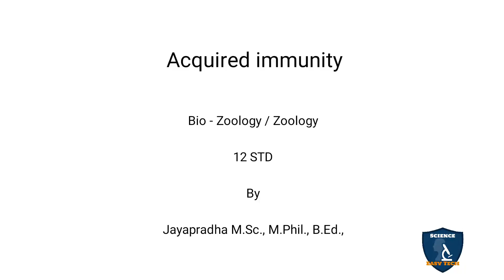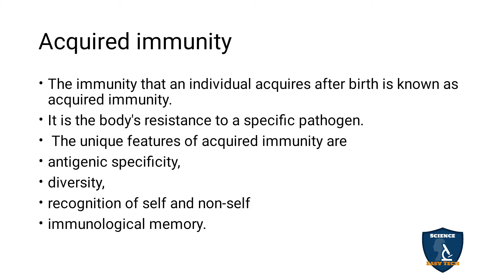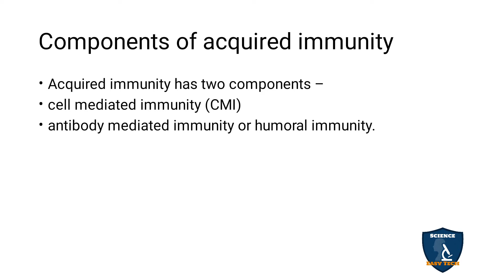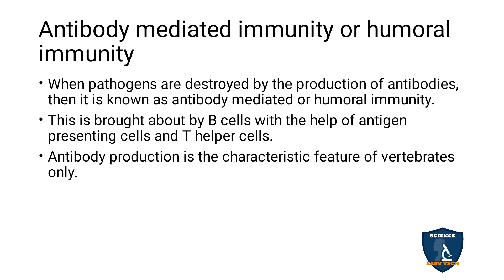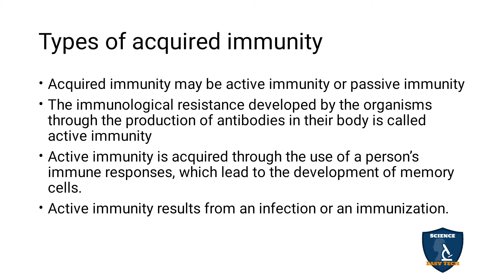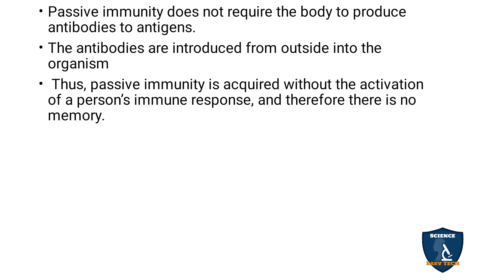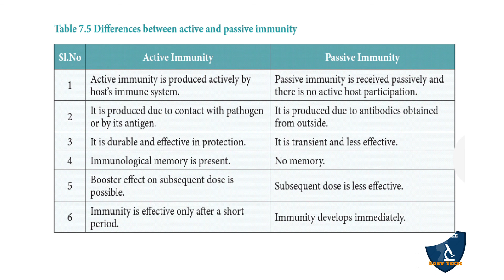Acquired Immunity in Tamil | Human Health and Diseases I Zoology | Class 12 | TNSCERT/CBSE | NEET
Acquired Immunity in Tamil | Human Health and Diseases | 12 Class Zoology | Science Easy Tech
Class: 12th
Subject: Biology
Unit: 3
Syllabus: CBSE / TNSCERT
Topic : Acquired Immunity in Tamil
Acquired Immunity
Components of acquired immunity
Cell mediated immunity
Antibody mediated immunity or humoral immunity
Types of acquired immunity